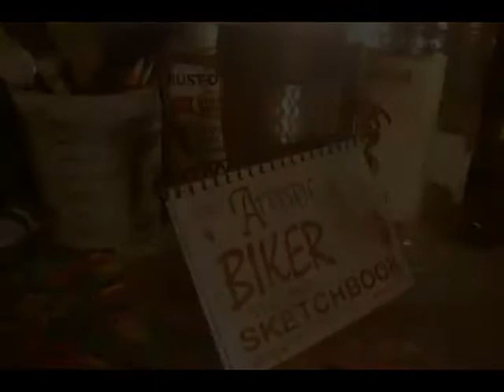Art Journal Paseo Arts District Done Upright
I went to the Paseo Arts District in Oklahoma City with the Leadership Arts program.  This is in tribute to that.
You may have noticed that this video is right side up.  There is one just like it done in the normal style.  Use the "Thumbs Up" and the comments to vote on which format you like best.  That's what we'll do from now on.